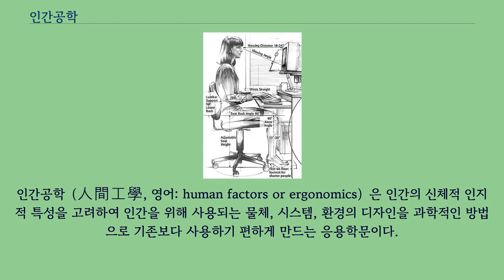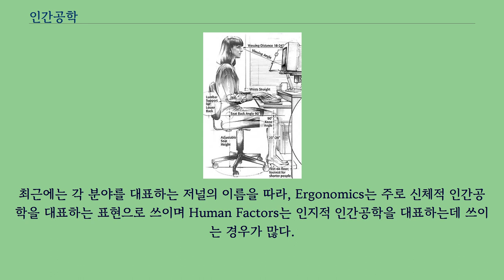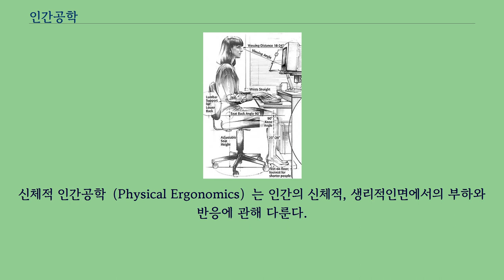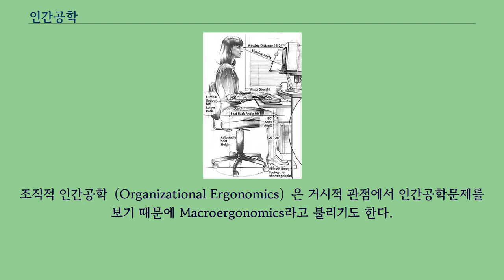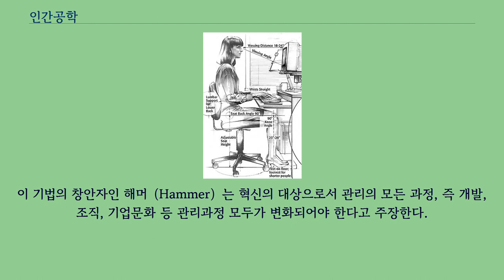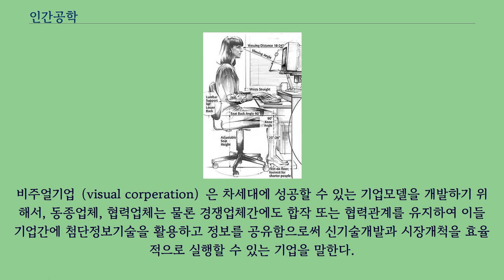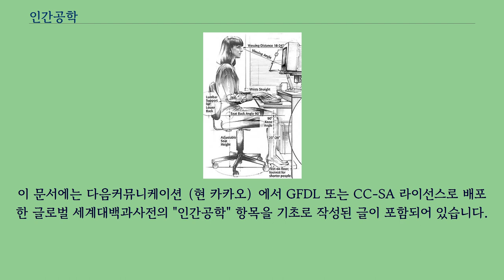인간공학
인간공학（人間工學, 영어: human factors or ergonomics）은 인간의 신체적 인지적 특성을 고려하여 인간을 위해 사용되는 물체, 시스템, 환경의 디자인을 과학적인 방법으로 기존보다 사용하기 편하게 만드는 응용학문이다.
인간공학은 산업공학에 그 뿌리를 두며 신체운동학, 인지심리학 등과 깊은 연관을 맺고 있다.
또한 인간행동연구, 인간과 컴퓨터 상호작용, 인체역학, 제품 디자인 공학 등과 함께 발전하고 확장되어 왔으며. 최근에는 산업디자인 분야에도 그 영향을 미치고 있다.
일반적으로 많이 쓰이는 인체공학이라는 말은 잘못된 번역이다.
최근에는 각 분야를 대표하는 저널의 이름을 따라, Ergonomics는 주로 신체적 인간공학을 대표하는 표현으로 쓰이며 Human Factors는 인지적 인간공학을 대표하는데 쓰이는 경우가 많다.
인간공학적으로 적절하게 만들어진 디자인은 단순히 효율이 높거나 편리하거나 편한 사용성의 문제 뿐 아니라 반복된 긴장으로 인한 상해나 오랜 기간동안 사용함으로써 얻을 수 있는 장애 또한 고려해야 한다.
국제인간공학협회（The International Ergonomics Association）에서는 다음과 같이 인간공학을 정의하고 있다.
: "인간공학은 인간과 다른 시스템의 요소들간에 일어나는 상호작용을 이해하고 연구하는 과학 분야이며 이로 부터 얻어진 이론, 원리, 데이터와 방법론을 통해 인간의 복지를 향상시키고 전체적 시스템 효율을 최적화 시키는 디자인을 말한다." 인간공학은 인간의
심리적·물리적인 기능과 특성을 연구하여 인간의 특성을 충분히 인식하면서 인간의 특성으로 연구하여 인간의 특성을 충분히 인식하면서 인간의 특성으로 가장 정확하게 그리고 용이하게 조작할 수 있도록 기계시스템을 설계하는 것을 목적으로 하는 새로운 학문이다.
다시 말하면 이것은 인간대 기계의 문제를 공학적인 문제로 해결하려는 학문이라 할 수 있다.
옛날부터 인간은 크고 작은 도구를 사용하여 왔다.
이와 같은 도구는 인간이 자유롭게 사용할 수 있었으나 과학문명이 발달함에 따라 이러한 도구는 거대한 기계 또는 기계시스템으로 변화되었으며, 이것은 종류에 따라 인간 능력의 한계외의 물건이 되어 버린다.
이와 같이 기계의 복잡성으로 인하여 기계와 그것을 조작하는 인간과는 갭이 생기게 되고, 이와 같은 갭을 조정하는 것이 여기서 말하는 인간공학의 임무라고 할 수 있다.
근대과학과 같이 기계의 공학적인 측면은 가속도로 발전되고 있으나 인간의 체력과 형태는 별로 변화되지 않고 있으며, 오히려 퇴화되는 상태에 있다.
따라서 여기에 중요한 과제가 야기된다.
즉, 인간이 다룰 수 없는 극히 복잡하고 성능이 좋다고 과학적으로 인정되는 기계를 생산할 것이냐 그렇지 않으면 인간의 심리적·생리적 또는 물리적 측면에서 효과적으로 조작할 수 있는 덜 복잡하고 생산능력이 약간 떨어지는 기계를 생산할 것이냐 하는 문제가 발생한다.
인간과 기계와의 사이에 커다란 모순이 존재하고 있다는 점에 관심을 두게 된 것은 제2차 세계대전 중의 미국 공군이었다.
항공기의 공학적인 기술은 급속히 발전되고 있음에도 불구하고 조종사들의 질은 점점 저하되어 갔다.
그래서 미국 공군당국은 당시 실험심리학자인 피츠（P. Fitts）와 차파니스（A. Chapanis）에게 연구조사를 의뢰하였다.
피츠가 624명의 조종사와 면접하여 얻은 결론은 공학적으로는 우수하다고 생각되었던 설계가 파일럿들에게는 여러 가지 문제를 야기시킨다는 것을 발견하게 되었다.
예를 들면 어떤 파일럿들은 고도계（高度計）의 지침을 잘못 읽어 저공을 비행하였으며, 또한 다른 파일럿은 항공기의 좌석배치 등이 달랐기 때문에 다른 항공회사 제품의 항공기의 사용방법을 몰라서 곤난을 당했다는 것을 발견하였다.
그래서 피츠는 항공기의 지침 생산시의 오차의 범위를 다수의 피검자로 하여금 실험케 하여 그 중에서도 오차율이 적은 것을 공군기용으로 채택해야 된다...